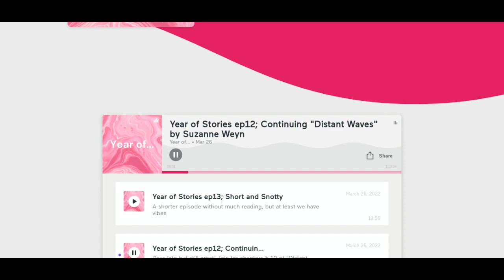Year of Stories ep12; Continuing "Distant Waves" by Suzanne Weyn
Days late but still great! Join for chapters 5-10 of "Distant Waves"!